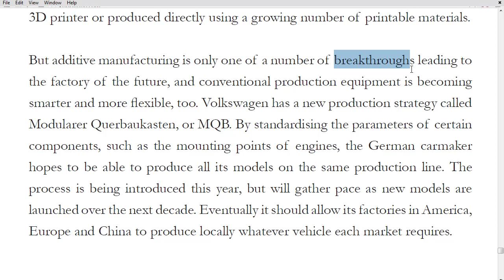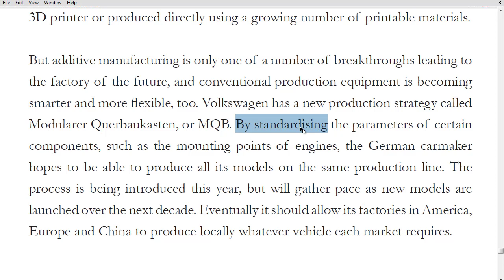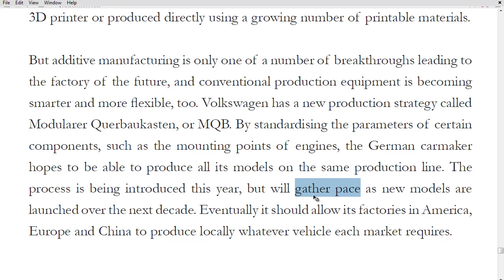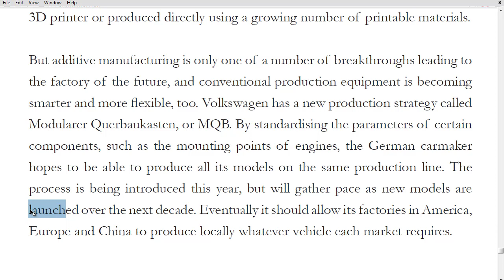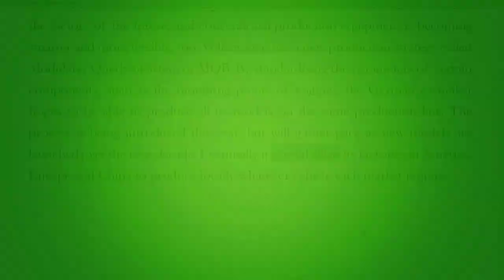YDS Metin Dersleri 116 - A Third Industrial Revolution B - part 3